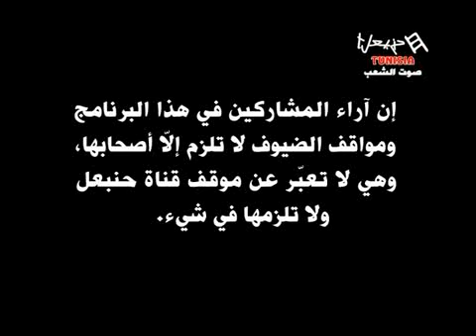Essaraha Raha Emission Du Samedi 09/02/2013